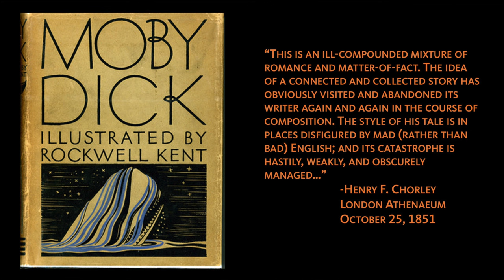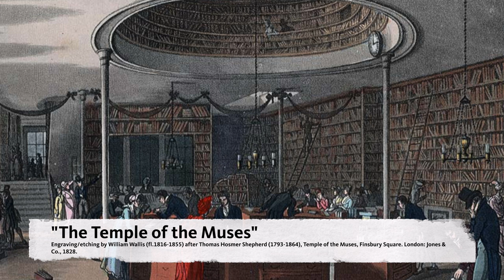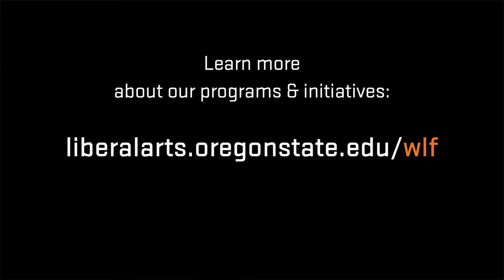"What is Literature?": A Literary Guide for English Students and Teachers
What is literature? How does it differ from other forms of writing? What makes a literary text canonical? MFA student Paige Thomas answers these questions using the work of literary critics such as Derek Attridge and Roland Barthes and a few common literary texts.

The short video is designed to help high school and college English students to not only identify what makes literature canonical but also to analyze its general characteristics.

Spanish subtitles are now available for this video. To access these subtitles, click on the settings icon in the video. A transcript of the video in both languages is available

Timestamps
0:00 Literature Basic Definition
1:18 Literature and the Canon
2:48 Alternative Literature Definitions
6:46 Final Literature Definition